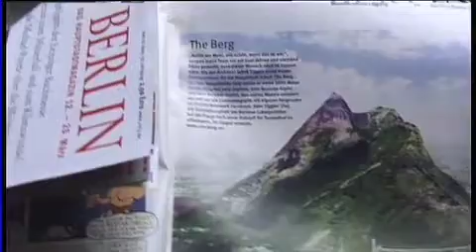Der Berg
Der Berliner Tempelberg, eine interessante Idee eines Architekten